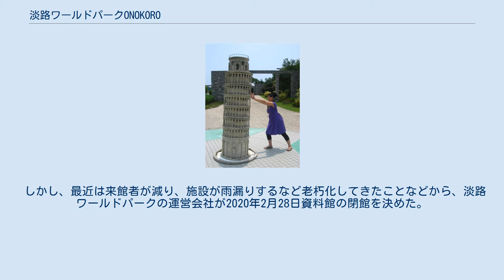淡路ワールドパークONOKORO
淡路ワールドパークONOKORO 正面玄関 地図 淡路ワールドパークONOKORO （あわじワールドパーク オノコロ）は、兵庫県淡路市塩田新島8-5にあるミニチュアパーク。
 観覧車や観覧電車などの遊戯施設や、世界の建物や童話の再現シーンなどの縮尺展示、木造帆船北前船の実物大などを展示する。
展望レストランや物品販売施設、兼高かおるの資料館なども備える。
面積12ヘクタール。
もともとは兵庫県の第3セクターで開設されたが、赤字運営だったために第3セクターを解散し、以来民間に経営委託している。
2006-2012年までは、愛媛県のファームが運営を行った。
2019年現在は、株式会社ONOKOROが運営する。
 ミニチュアワールド・ヘリポートあたり ピサの斜塔 世界の有名建築物18基を1/25で再現するミニチュアパーク。
 イラン・エジプト・メキシコ・コロンビアの古代文明の彫刻、遺跡など5体が展示されている。
 世界の有名な童話8話を基にした展示物が屋外に並び、童話の世界に迷い込んだような演出がなされている。
 ジャーナリスト兼高かおるが生前、1959年（昭和34年）から1990年（平成2年）までの31年間で自らナレーター、ディレクター、プロデューサーを兼務したTBS系テレビ番組『兼高かおる世界の旅』において取材した軌跡の一部が、1985年に淡路島にて開催された「くにうみの祭典」の会場の施設の一つとして建設された建物内部に展示されている。
この番組で取材した国は150カ国にのぼり、その距離は地球180周分になる。
 しかし、最近は来館者が減り、施設が雨漏りするなど老朽化してきたことなどから、淡路ワールドパークの運営会社が2020年2月28日資料館の閉館を決めた。
展示品は一般財団法人「兼高かおる基金」（東京）に返還する。
 レストラン、売店など。
 日本のミニチュアパーク